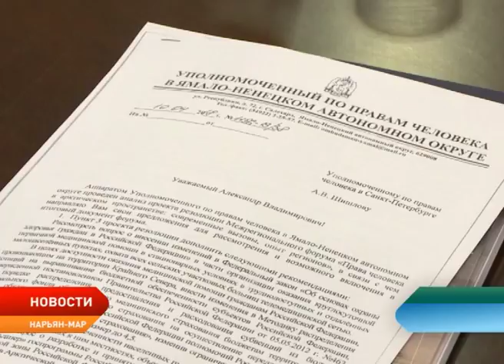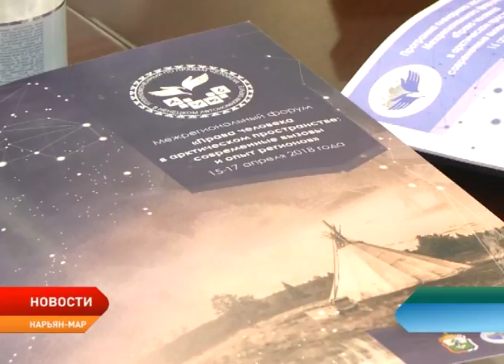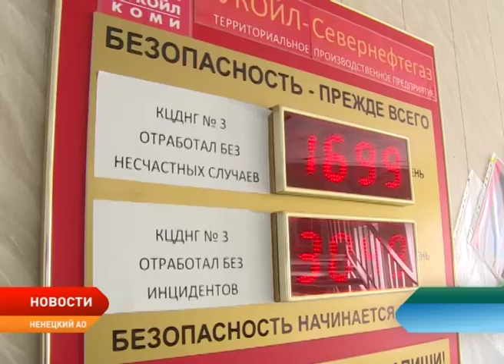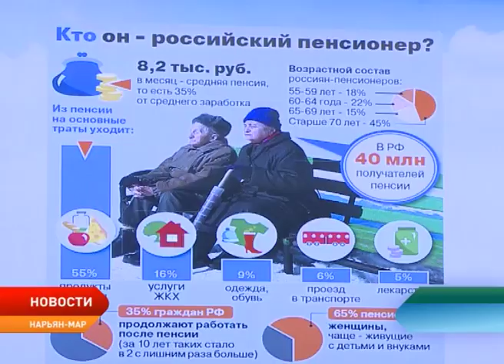Ненецкий округ принял делегацию омбудсменов из разных уголков страны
Государством создан объемный комплекс мер поддержки для реализации прав человека в условиях арктического пространства, но современные вызовы приводят к изменениям правозащитного механизма. В связи с этим актуальным остается поиск новых ответов на вопросы о развитии правового пространства в Арктике. Площадкой для поиска ответов стал межрегиональный форум уполномоченных по правам человека в Нарьян-Маре. Его участниками стали более 200 человек, в том числе 30 омбудсменов из разных регионов страны.